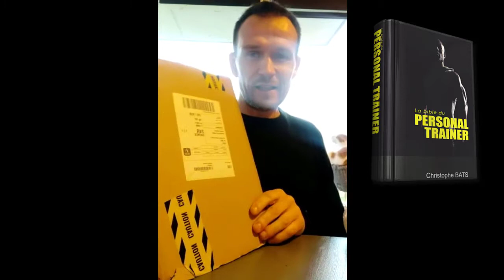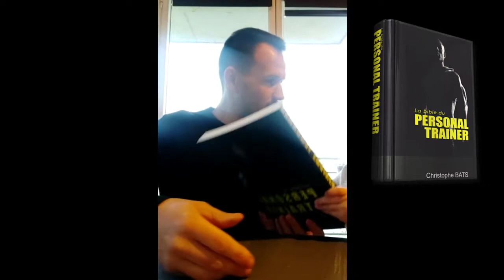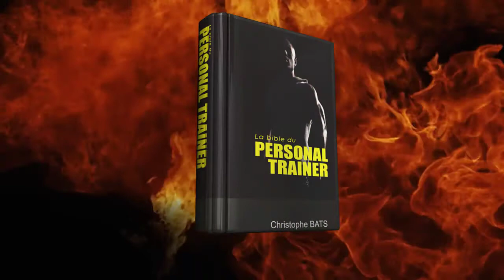FREDERIC COACH (Picardie)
⚠ ATTENTION ⚠
TOI AUSSI, CET OUVRAGE PRÉCIEUX POURRAIT CHANGER TA VIE !